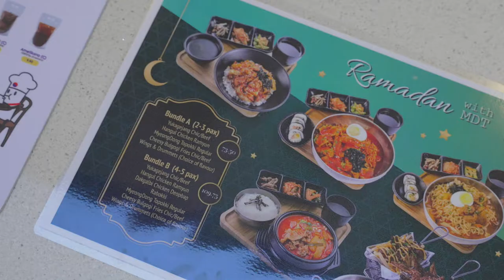Ramadan Bersama Dengan MyeongDong Topokki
안녕하세요! MyeongDong Topokki are pleased to introduce another new menu, Yukgaejang, where you can enjoy it with your friends and family this Ramadan.

MyeongDong Topokki wishes everyone a Happy Ramadan and Selamat Berpuasa~